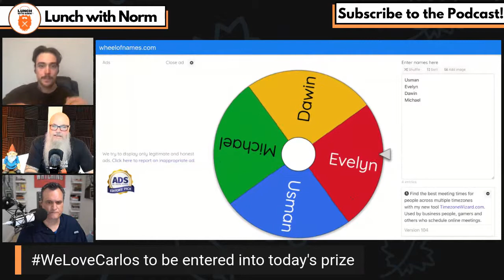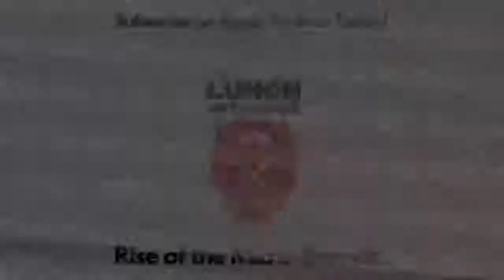Building an Online Community | Carlos Alvarez | Ep.69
Amazon expert and FBA seller, Carlos Alvarez joining us for another great episode of Lunch with Norm. Tune in on November 27th at 12:00p m EST to watch LIVE.

Carlos Alvarez, a successful Amazon retailer, created Bluebird Marketing Solutions to empower online sellers with the techniques he learned over 20 years. He is also the founder of Wizards of Amazon, the largest Amazon Seller Meetup group in the world, a frequent keynote speaker at events and conferences, Meetup’s first City Organizer, and a Fiverr Community Manager for the city of Miami. Alvarez was recently featured in Miami Herald and Washington Post.

Watch Lunch with Norm every Monday, Wednesday, and Friday. Tune in at Noon EST on Linkedin, YouTube, or Facebook!